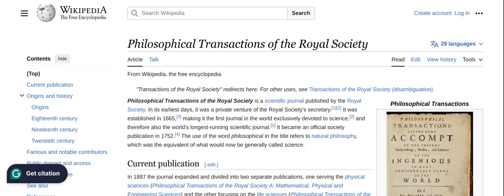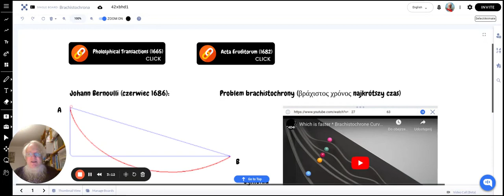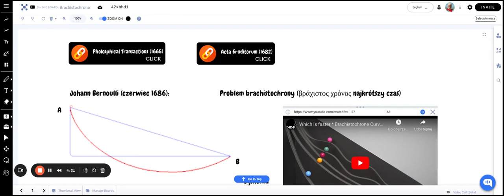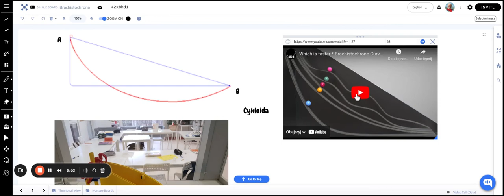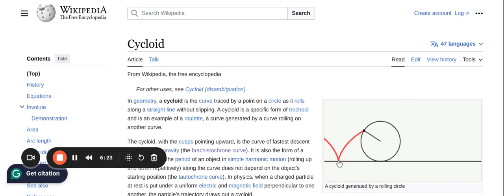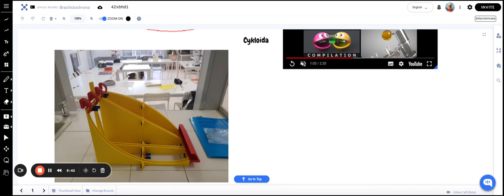Brachistochrona, czyli krzywa najszybszego spadku